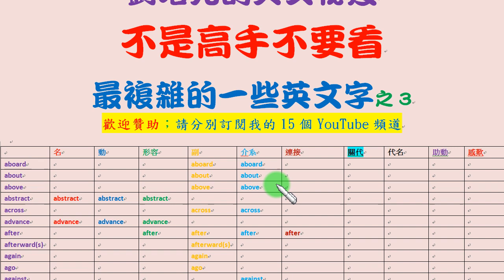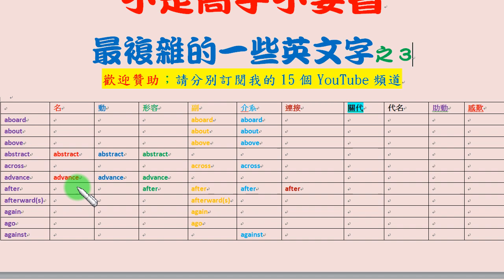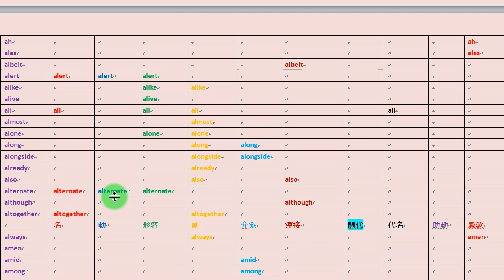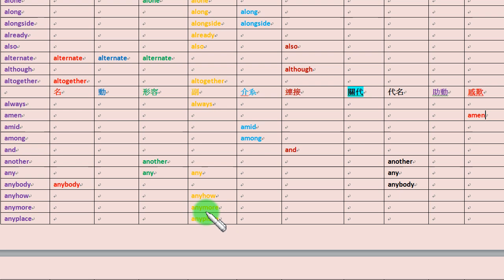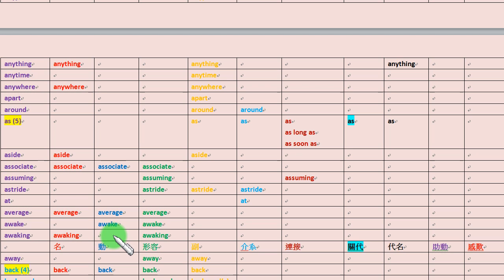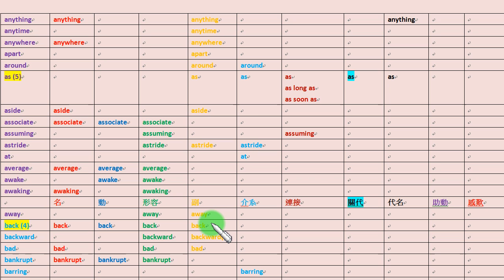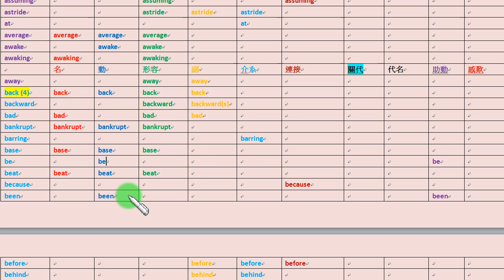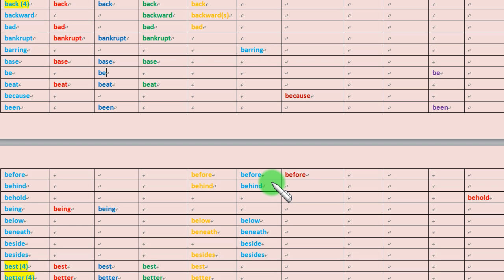不是高手不要看：最複雜的一些英文字之3